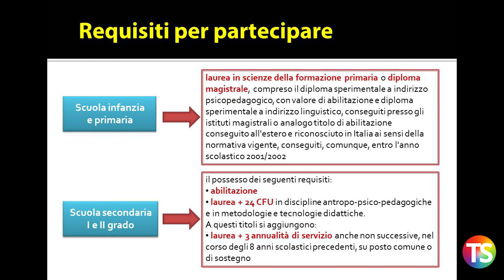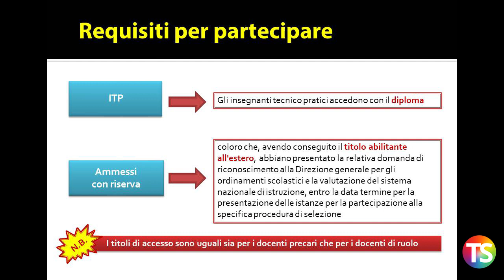TFA sostegno: chi può partecipare?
La guida della Tecnica della Scuola con tutte le info utili per partecipare al quarto ciclo del TFA sostegno.